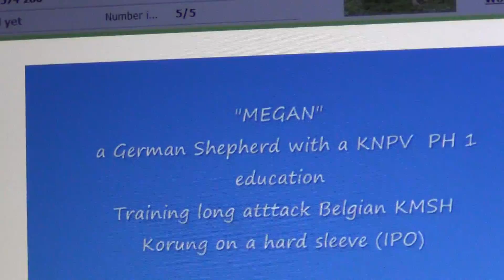Megan 2013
Megan ready for knpv  PH1 certificate, but training for her Körung first time on the iposleeve